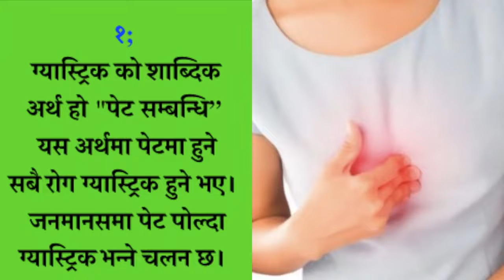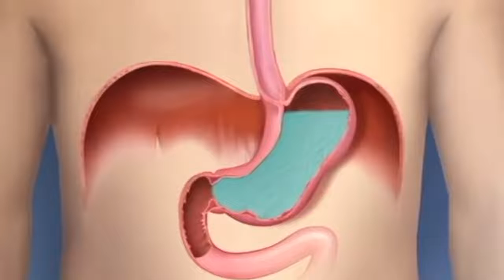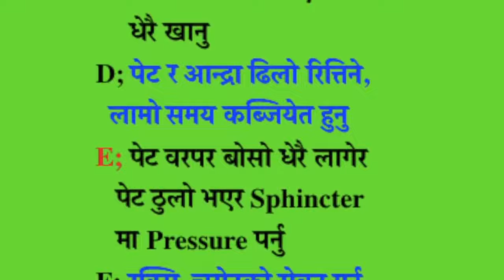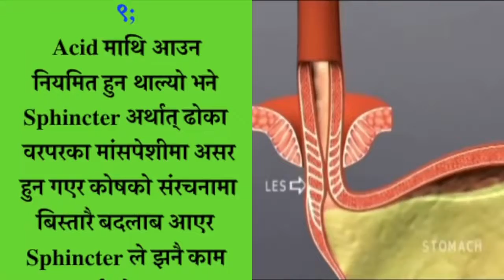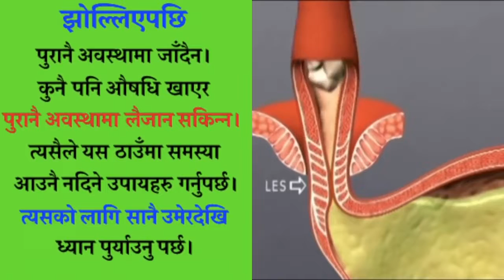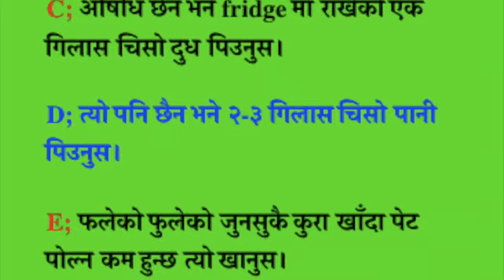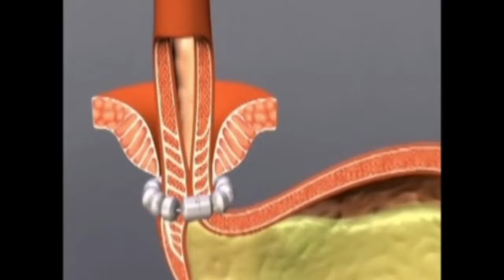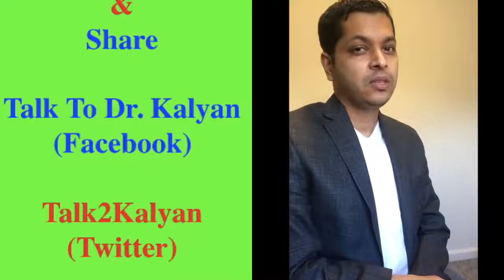Acidity, Gas problems Treatment I Gastric problem solution by Dr. kalyan subedi ग्यास्ट्रिक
Dr. kalyan subedi
In this video, I will talk about Gastritis also called Acidity, due to which the patient develops symptoms of burning of stomach / पेट में जलन / gas problems, belching, abdominal distension.

This video on Gastritis / Acidity / gas problems / heart burn is in Hindi and we had added English subtitles for easy understanding.

we will talk about causes of gastritis, symptoms of gastritis (पेट में जलन / Acidity / gas problems / heart burn), investigations which are used to confirm gastritis and also so used to identify the complications, and we will also talk about the medical treatment of gastritis in Hindi.

Gastritis is the inflammation of the stomach lining
Gastritis is of two types of acute gastritis, in which the inflammation develops suddenly,  and chronic gastritis in which inflammation of the stomach develops gradually.

Symptoms of Gastritis / Acidity/ gas problems / heart burn
Burning sensation in the upper part of the abdomen, पेट में जलन
Pain and heaviness in the abdomen
Belching
Fullness of abdomen
Nausea
Vomiting
Blood in vomitus and in stools
Black stools
Blood in vomitus and stools and black stools are a medical emergency for which patient has to consult a Gastroenterologist

 When to consult a doctor?
 if the symptoms don’t get relieved within a week
 black stools
 blood in vomiting and in  stools
 symptoms interfere with daily activities
 The patient developed severe debility due to symptoms

Causes of Gastritis (पेट में जलन / Acidity/ gas problems / heart burn):
Bad dietary habits and lifestyle  like intake of spicy food, fatty and fried foods,  junk food,  alcohol
Smoking
Mental stress
Lack of sleep
Stomach infection by helicobacter pylori bacteria
Medicines like NSAIDs,  steroids, anticancer drugs, antibiotics
Severe infection
Major surgery
Burn
Trauma
Autoimmune gastritis which is associated with Vitamin B12 deficiency, Type 1 Diabetes and other autoimmune diseases

Investigations used to confirm gastritis (पेट में जलन / Acidity/ gas problems / heart burn) and also used in identifying complications:
 upper gastrointestinal endoscopy
 tests to identify Helicobacter pylori infections which include stomach biopsy, blood test, stool test, breath test
 Stool occult blood test

Treatment options for gastritis (पेट में जलन / Acidity / gas problems / heart burn)
 Proton Pump Inhibitors which include  Omeprazole, pantoprazole, rabeprazole
 H2 blockers which include famotidine,  Nizatidine
 antibiotics against Helicobacter pylori infection which include amoxicillin,  Clarithromycin, Metronidazole
 antacids which include a combination of aluminum/ magnesium

Lifestyle changes and dietary changes which the patient should adopt will be discussed in the next video

In this we have discussed the following topics related to (पेट में जलन / Acidity/ gas problems / heartburn ) in Hindi:

1. gastritis,
2. gastritis symptoms,
3. gastritis causes,
4. gastritis diet,
5. gastritis foods to avoid,
6. gastritis in Hindi,
7. gastritis cure,
8. gastritis pain,
9. gastritis remedy,
10. heartburn
11. heartburn in hindi
12. gastritis best medicine,
13. gastritis treatment,
14. gastritis natural remedies,
15. gastritis home remedies,
16. gastritis diet advise,
17. gastritis food,
18. gastritis remedies,
19. chronic gastritis treatment,
20. acute gastritis,
21. acidity,
22. acidity ka ilaj,
23. acidity ke lakshan,
24. acidity problem,
25. acidity home remedies,
26. acidity ka ilaaj
27. gastric problem solution
28. gastritis diet
29. gas problem
30. heartburn
31. heartburn in Hindi
32. gastric problem